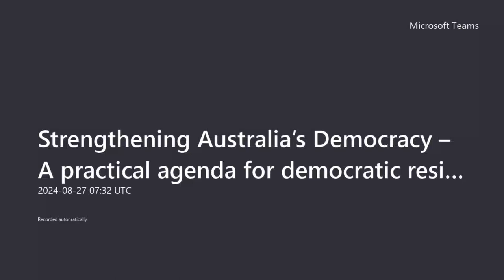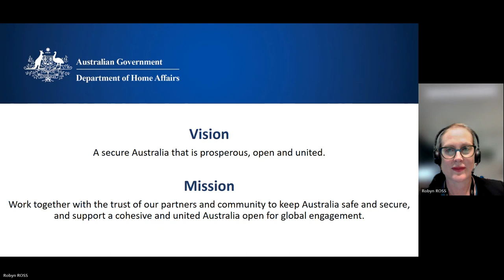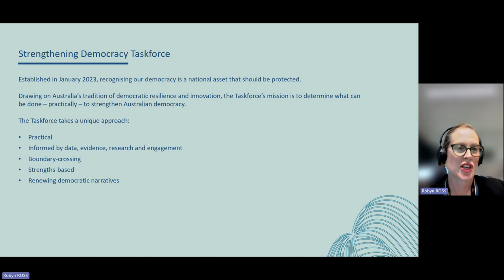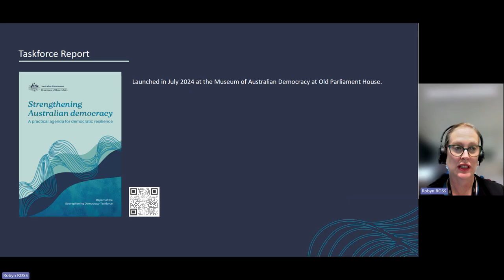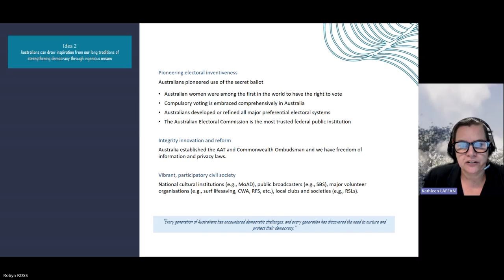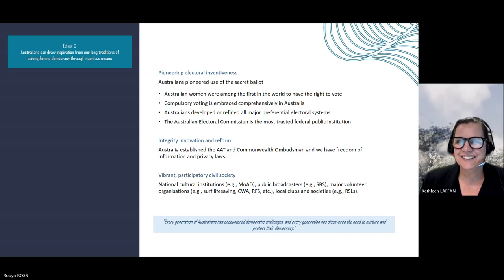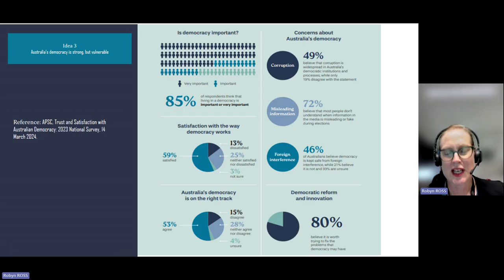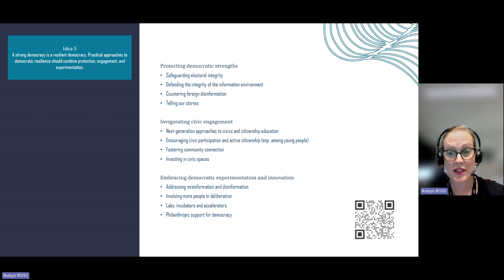GovHack Digital Conference 2024: Strengthening Australia’s Democracy with Department of Home Affairs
Join Chris Vella (GovHack Regional Operations Lead) with Robyn Ross and Kathleen Laffan (Department of Home Affairs) for this GovHack Digital Conference 2024 session: Strengthening Australia’s Democracy – A practical agenda for democratic resilience.

In July 2024, the Strengthening Democracy Taskforce released a report Strengthening Australia’s Democracy – A practical agenda for democratic resilience. This report explores five ideas.
1)      Democracy is a national asset worth protecting.
2)      Australians can draw inspiration from our long traditions of strengthening democracy through ingenious means.
3)      Australia’s democracy today is strong, but vulnerable.
4)      Like others around the world, Australia’s democracy faces a new constellation of challenges.
5)      A strong democracy is a resilient democracy. Practical approaches to democratic resilience should combine protection, engagement and experimentation.
Join us to discuss the strengths of Australia’s democracy and what can be done practically to protect it.
For more context or information on the work of the Strengthening Democracy Taskforce, visit Strengthening Democracy Taskforce (homeaffairs.gov.au).